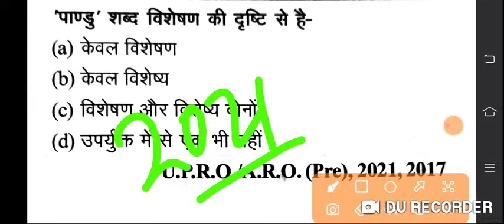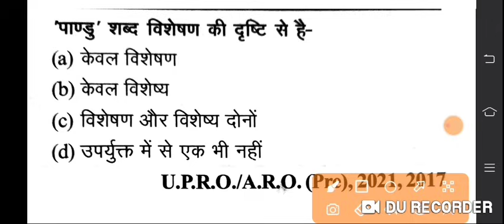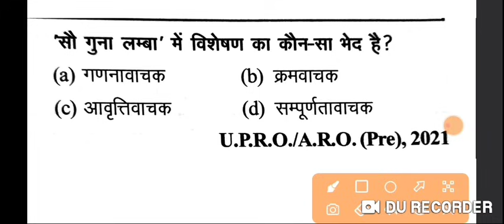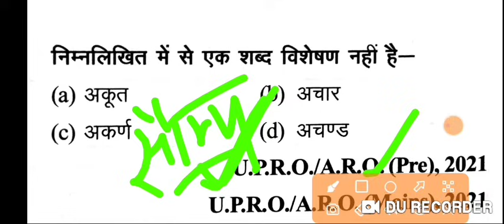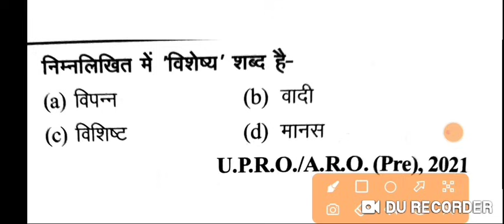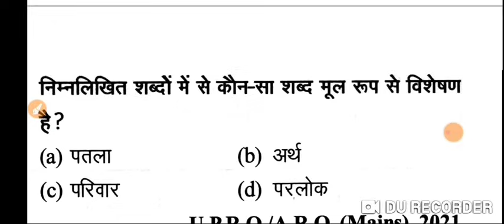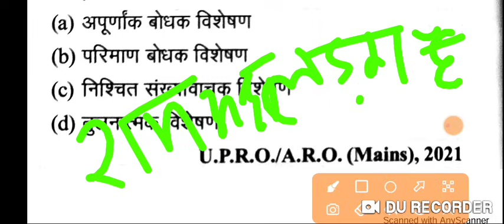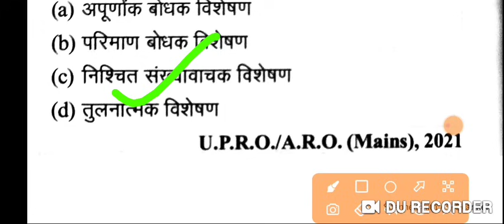विशेषण और विशेष्य(Hindi Grammar)हल करने की निंजा ट्रिक ।अब गलत नही होंगे कभी